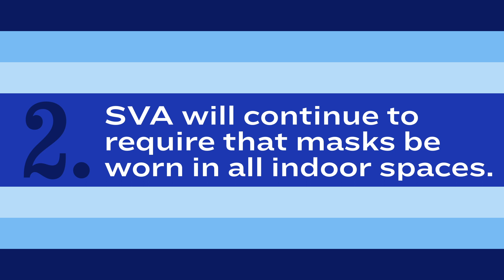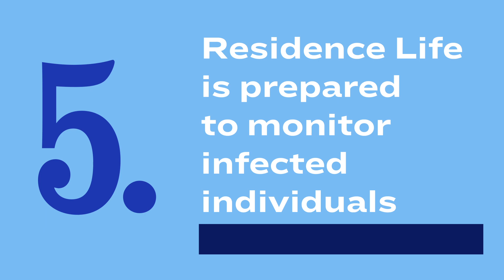Keeping SVA Safe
Drumroll please...🥁. IRL learning is back! We’re introducing some new golden rules for keeping our community safe (in addition to other protocol updates):
1️⃣ All students, faculty and staff are required to be vaccinated.
2️⃣ Masks will continue to be required in all indoor spaces.
3️⃣ Strict cleaning and disinfecting protocols.
Watch the video to get the lowdown on all our new policies. Let’s keep each other safe, SVA!🙌

Many thanks to our lead actor 💯Stephanie J. Kim 💯 • BFA Illustration, 2019 •